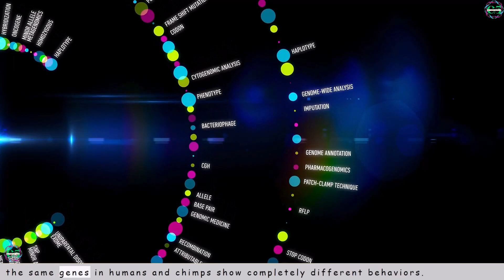The Sad Truth Behind Monkey Emotions | Heartbreaking Cries for Dead Companions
Monkeys are our closest relatives and they are regarded as one of the most intelligent animals after humans. Monkey is a general term given to all the apes and animals from a simian group of primates. Among these monkeys, chimpanzees and bonobos are our closest relatives. Humans share up to 98.8% of their DNA with chimps. Human, Chimps, and Bonobo's DNA are so similar because they all are descended from a single species more than 6 to 7 million years ago. Interestingly, the same genes in humans and chimps show completely different behaviors.
Now, coming to the emotional behaviors, monkeys express emotional behaviors like being sad, showing anger, showing love, grieving death, stressing out, and making friends and enemies.
One of the interesting behaviors they show is grieving death which is quite different from other animals. A mother monkey can even carry her dead baby for a few days hoping it to be alive again. And monkey troop grieves the death of a fellow monkey by gathering around dead monkey bodies.
A troop of monkeys is led by a leader who is the king of the troop and his female counterpart is regarded as queen, there are mature monkey soldiers who look after the troop and kid monkeys.
When a king of the troop is injured or sick, the female monkey and other monkeys will take care of the king. In some cases, if he is old and not strong enough, other monkeys from the troop will claim to be the new king.
Monkeys have individual relationships with other monkeys and they remember their friends and enemies. A friend monkey will be ready to take sides and fight with enemies.
When a monkey senses that it's going to die, it will go to a lonely place, stop eating and drinking, and be ready for death. And if the monkey dies by accident or any other cause, other monkeys will carry them and take them to a lonely place and mourn the death. Sometimes, they mourn for up to five days.
This is how monkeys show emotional behaviors like we humans do.